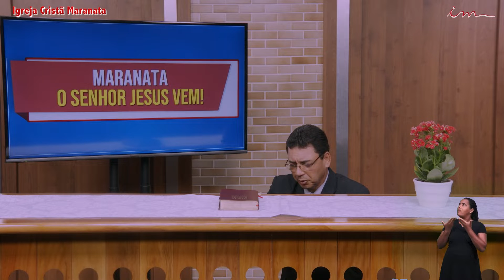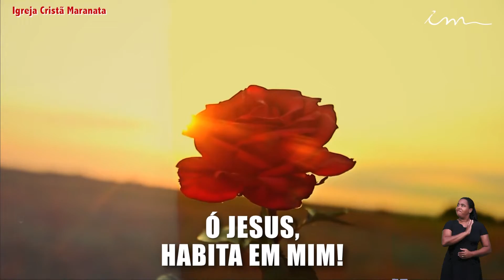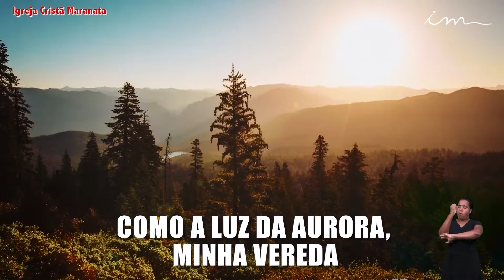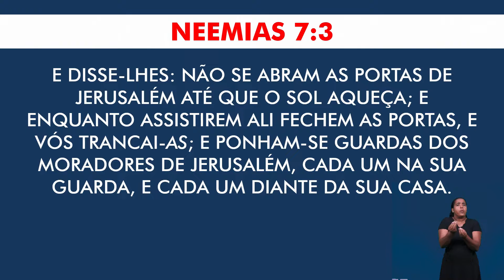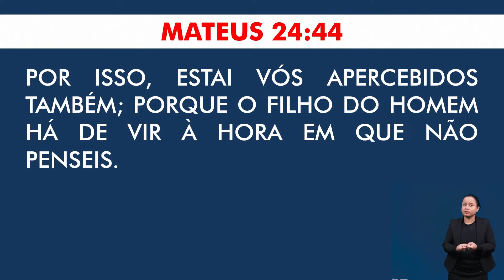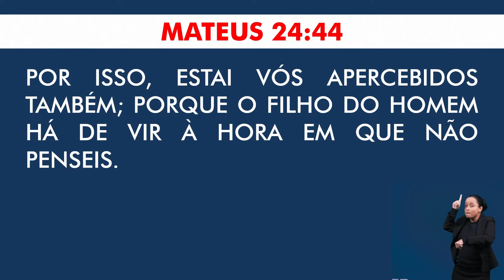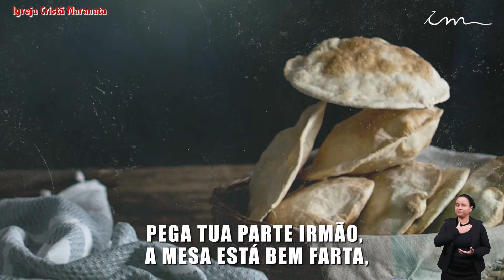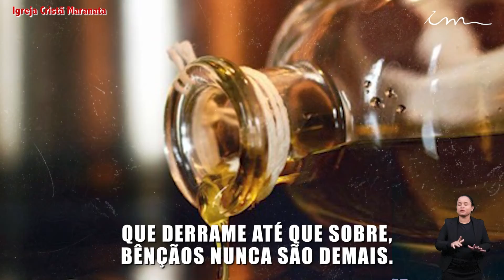Воскресная Библейская Школа - Христианская Церковь Маранафа - 18/10/2020